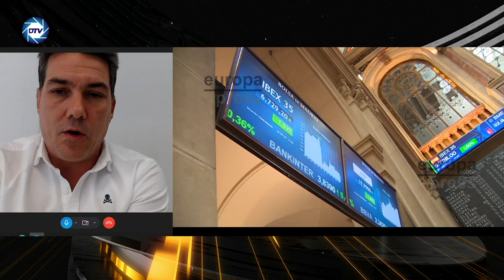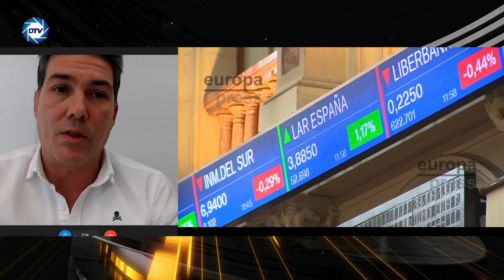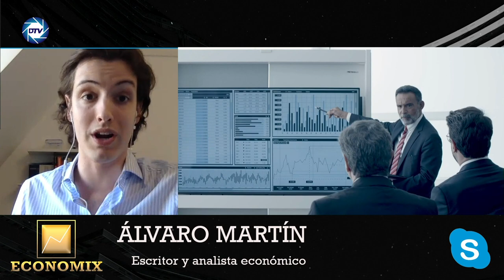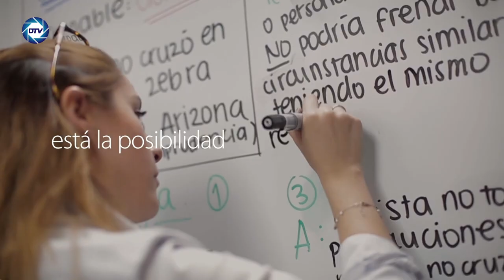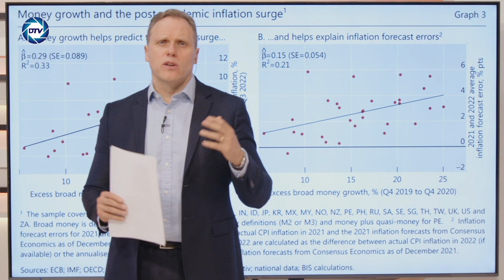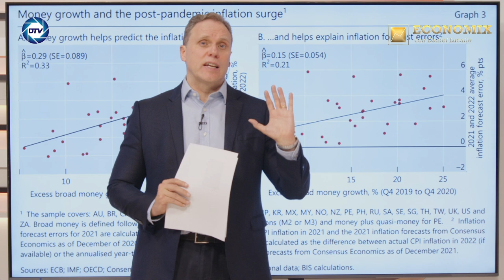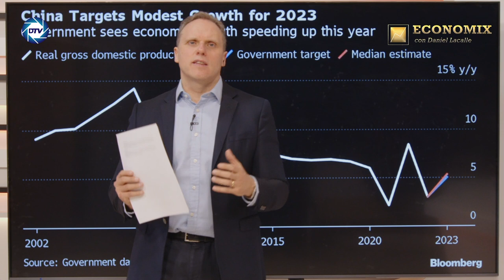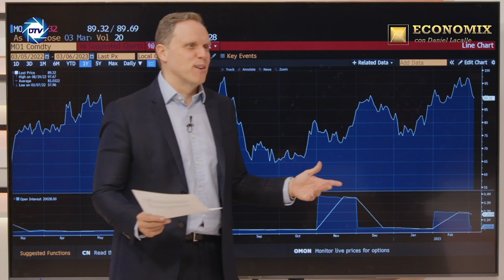💥REPASO de DANIEL LACALLE a SÁNCHEZ💥deja de atacar a las empresas PRIVADAS y de asaltar las PÚBLICAS